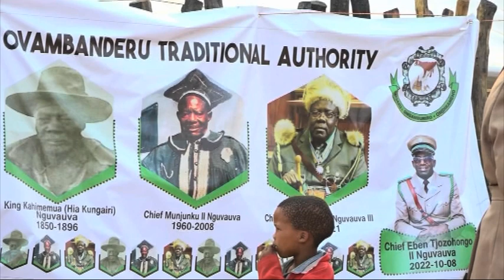Eben Tjozohongo || Nguvauva new Ombara of Ovambanderu- nbc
Eben Tjozohongo Nguvauva || was coronated as Ombara of the Ovambanderu Traditional Authority at Omaue-ozonjanda in the Epukiro Constituency of the Omaheke Region.